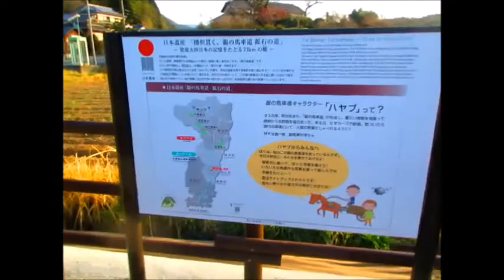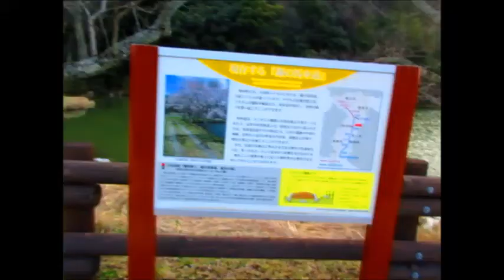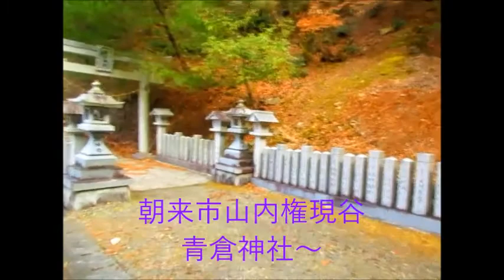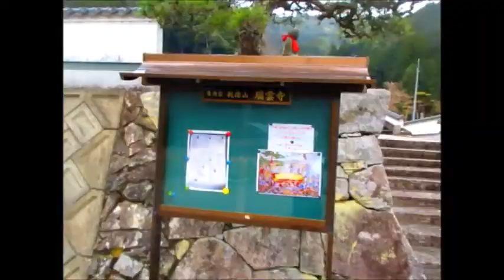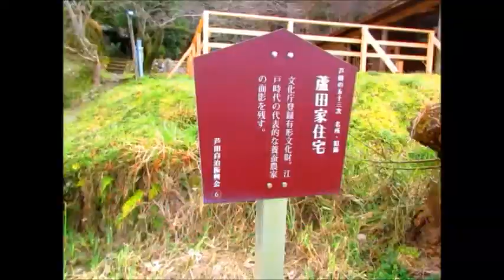朝６時出発～２７0㎞走行・・・